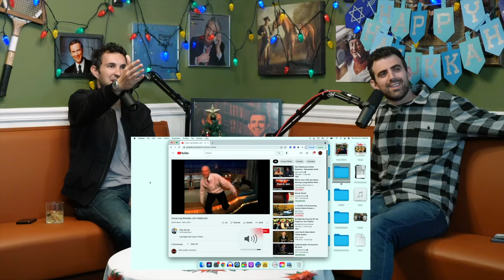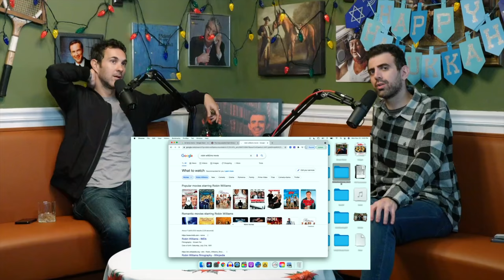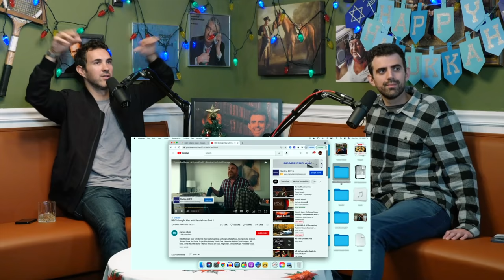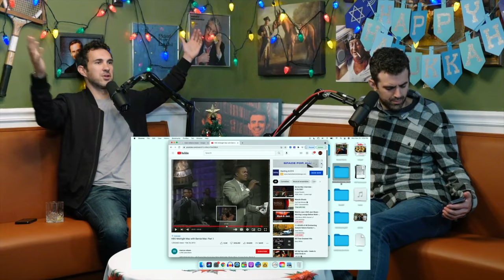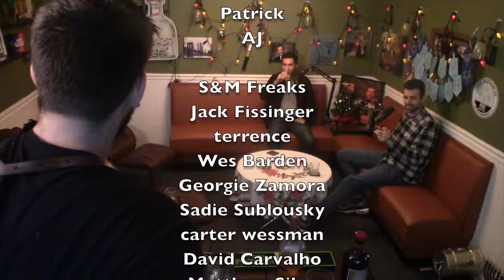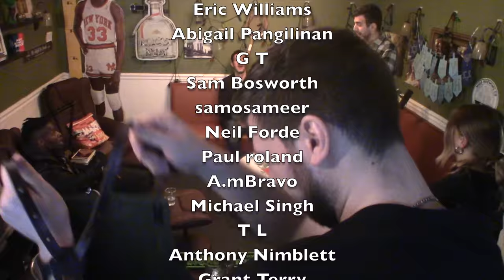We Might Be Drunk 52: Godfrey w/ Rusty Nails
Today we drunk Rusty Nails with Godfrey!

A Rusty Nail is made by mixing Drambuie and Scotch whisky.

to enter for free Sheath Underwear!

Mark Normand and Sam Morril can be seen on the road at a club near you.

Visit MarkNormandComedy.com and SamMorril.com for more details!

Send us mail:

Gotham Podcast Studio
39 West 38th Street, 10th Fl

0:00 Intro Music
0:20 Show Begins
0:40 Godfrey is Here!
4:04 Rusty Nail
8:15 Love to Steal
11:41 Frat Guy
14:17 Canada
18:08 Chappelle Impression
24:23 Impressions
26:02 Michael Richards
32:47 Martial Arts
36:45 Pryor Casting
40:00 BetterHelp.com/DRUNK
42:00 Kinison Bio Picture
43:40 Bernie Mac
49:07 Midnight Mac
58:39 9/11 Show
1:04:32 Normand & Morril impressions
1:07:34 80s’ Bully
1:08:15 Comedy Justice
1:14:50 Godfrey on the Road
1:17:34 Conspiracy
1:20:30 Trump Podcast
1:21:55 Tour Dates ComedianGodfrey.com
1:26:38 Credits: Thank you to our Patrons!